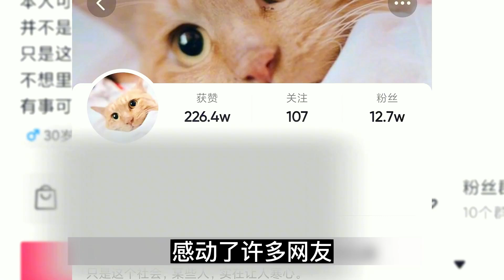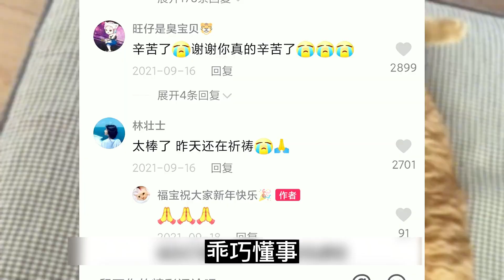流浪貓被折斷前肢，被人們稱之為折翼的天使貓，最後被好心人收養 【收養 救助 流浪猫 寵物 溫暖 暖心 善良 狗狗 正能量 動物 毛孩子 】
流浪貓被折斷前肢，被人們稱之為折翼的天使貓，最後被好心人收養